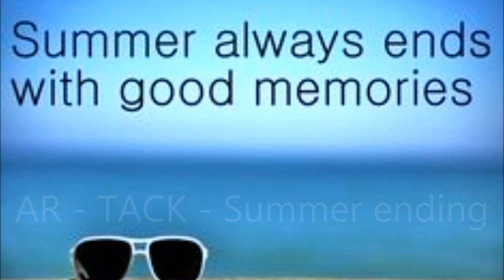Deep Mix AR - TACK - Summer ending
Play list;
Bondax-All I See (Extended Mix)

Saccao, Heavy Pins-Boa! (Syap Remix) - dig dis

Thomaz Krauze-I'm Still Standing Feat. Stee Downes (Going Deeper Remix)DT

Booka Shade feat Fritz Kalkbrenner - Crossing Borders (Pleasurekraft Remix) - Embassy of Music GmbH

Chad Tyson-Give A Damn! (Original mix) - [Merlin] finetunes

Bontan-Move On Out (Original Mix)-   Believe Music
justente [Merlin] Armada Music

Joe T Vannelli, Eartha Kitt-Where Is My Man (Simone Vitullo Remix) - Believe Music

Oliver $, Jimi Jules-Pushing On (Original Mix) DP -  Ministry of Sound UK (Base79) WMG Ultra Music Defected Records News NV

Weiss (UK)-The Guitar Man (Original Mix) -  Believe Music
SME [Merlin] Armada Music justente

Kevin McKay-Ease Your Pain (Original Mix)

Jay Lumen-Dusty Memories (Original Mix)

Chordashian-Keep On (Original Mix)